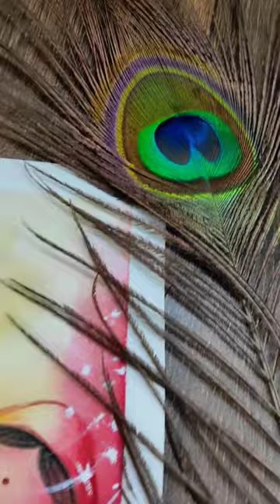❤😌😍jai shri krishna ❤🥺🙏wait for end✨💐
Aapke liye 👇❤

 I started my art journey with this channel on 29/May/2023.🙏❤

✨I Hope me apko Acha acha art related content share karunga

And apne 100% dunga
So please support me like a family👪❤